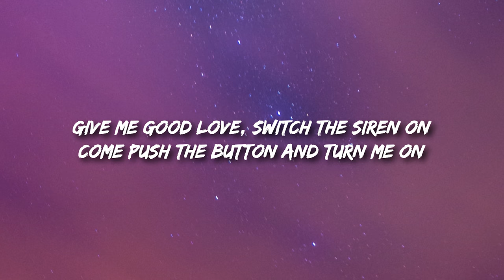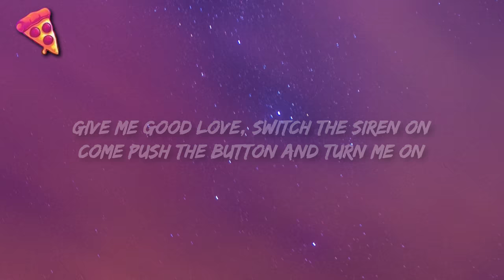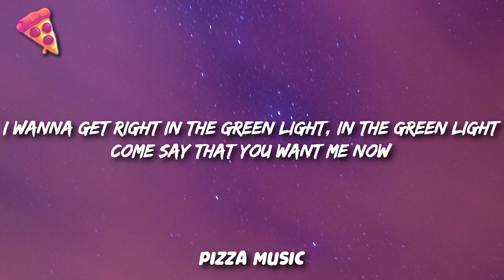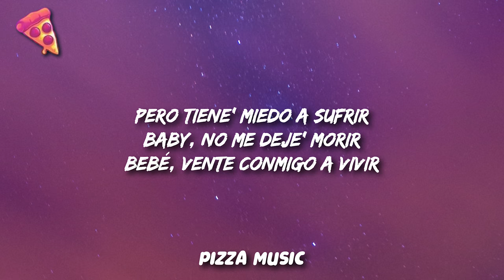Maroon 5, Anuel AA, Tainy - Button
Readin' on like fire
Come push the button and turn me on
Give me good love, switch the siren on

I got the starts at my feet
Your one away letter
I know I'm fallin' too deep
No it doesn't even matter when I
Wake up in a cold sweat, in a cold sweat
I wanna get right in the green light, in the green light
Come say that you want me now

[Verse 2: Adam Levine]
You wanna love, wanna leave
And my heart gets shattered
The way you lookin' at me

[Chorus: Adam Levine & Anuel AA]
Readin' on like fire (Fire)
Come push the button and turn me on (Turn me on)
Give me good love, switch the siren on (Siren on)
Trip, trip this wire (Wire)
Give me good love, switch the siren on (Uah)
Come push the button and turn me on (Uah; Anuel)

Como el oro, te derrites si me ve' (Si me ve')
Y tus ojo' 'tán brillando, VVS
To'a la' cancione' de Romeo te dediqué
Tú ere' mi religión, por ti to'a la noche oré, eh, eh
Con mis mujere' yo 'toy bien, pero contigo mejor (Yeah, yeah)
Que soy un diablo e' un rumor (Yeah, yeah)
Viven con miedo a enamorarse
Pero en la vida pa' ganar hay que arriesgarse (Brr)
Y mami, yo vivo enredándome (-dome)
Desde hace mese' confundiéndome (-dome)
Decía' que te perdía y era' mía, qué ironía
Porque tiene' miedo de vivir sin mí (Oah)
Pero tiene' miedo 'e sufrir (Oah)
Baby, no me deje' morir (Oah)
Bebé, vente conmigo a vivir (Oah)
[Chorus: Adam Levine]
Come push the button and turn me on (Uah, uah)
Trip, trip this wire (Baby)
Come push the button and turn me on (Baby)
Give me good love, switch the siren on (Bebé)

[Outro: Anuel AA & Adam Levine]
Oh-oh-oh-oh-oh
Anuel
Tainy